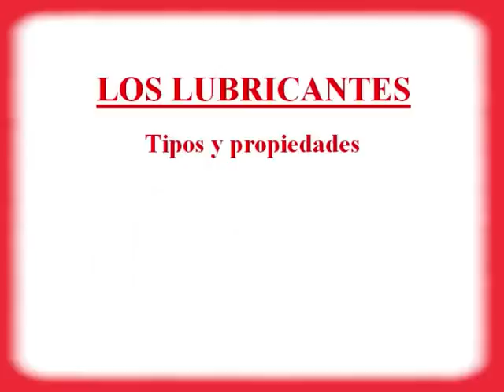LUBRICANTES ERÓTICOS: Diferencias entre lubricantes sexuales de agua vs. de silicona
¿Para qué se utilizan los lubricantes? ¿Qué tipos de lubricantes existen?. Desde Sexperimentando la sexóloga Nayara Malnero nos habla de lubricantes.

Dudas? Te respondo en menos de 24h

Llévate mi libro de educacion sexual También te lo dedico si lo compras en mi web!